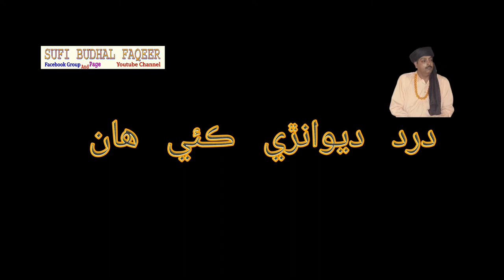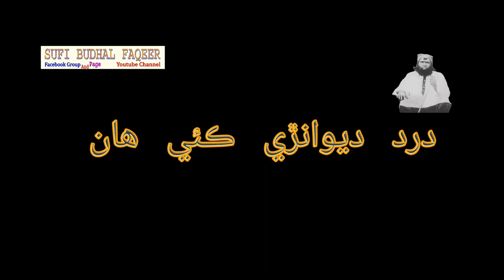Janib Jo Ta Jamal | Poetry By Sufi Budhal Faqeer